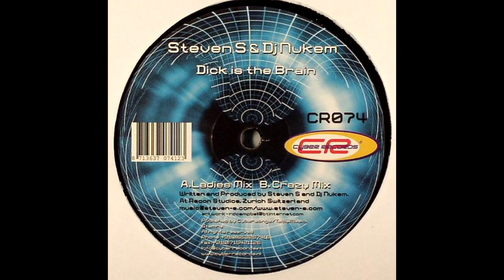DJ Nukem & Steven S - Dick Is The Brain (Crazy Mix)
Label: Cyber Records – CR074
Format: Vinyl, 12"
Country: Netherlands
Released: nov. 2005 y.
Genre: Electronic
Style: Progressive House, Tribal House, Tech House